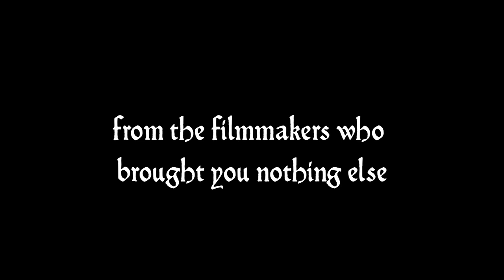The Most Lamentable Comedy of Porno Man Trailer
a minor motion picture coming spring 2012.

produced by jordan ascher
starring ryan bowers
written, directed & photographed by simon penzer